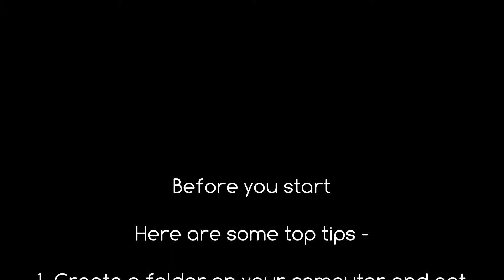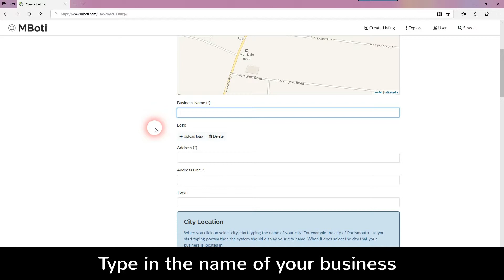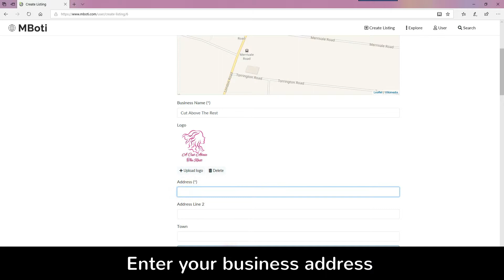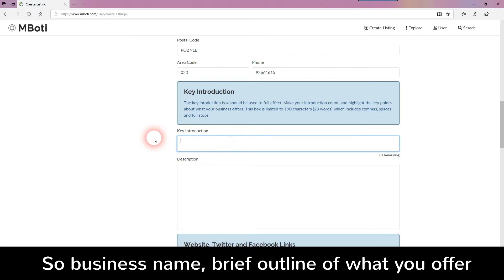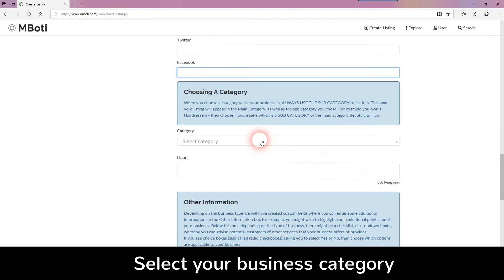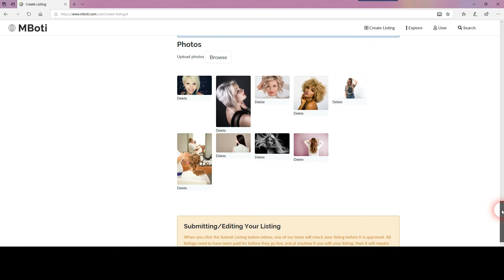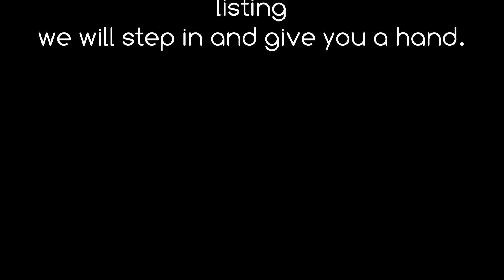My Business On The Internet - MBOTI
Instructional video for users wishing to promote their company on our fast growing UK Business Listing website MBoti.